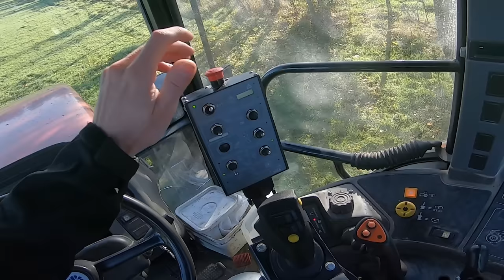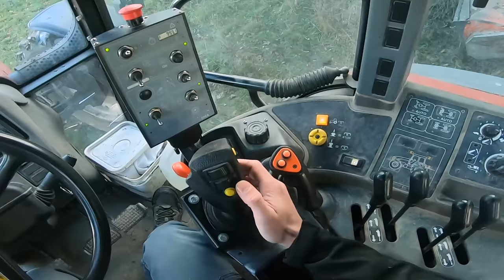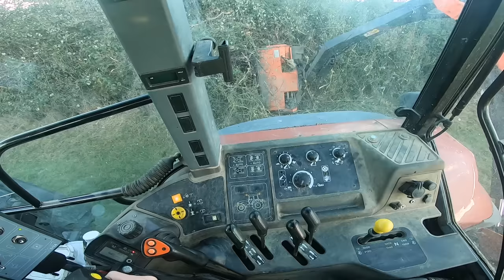JOURNÉE ÉPAREUSE , des petits coquins viennent me rendre visite !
Les amis, aujourd'hui on va faire de l'épareuse. On va tailler les haies autour d'un pré. Je suis avec un ensemble que vous n'avez jamais vu. En effet, il appartient à la CUMA. Il s'agit du tracteur débrousailleuse, le New Holland M135 et l'épareuse SMA Puma. Des petites choses vont arriver durant la vidéo, notamment la visite de petits coquins !

Chapitres :
00:00 Introduction
00:44 Direction le pré
01:32 Présentation du chantier et du matériel
04:09 Mise en route
06:23 Début du chantier
10:48 Pause de midi et problème
12:43 Réparation
14:17 Reprise du chantier
18:00 Cinématique
18:20 Taille en hauteur
19:06 Changement couteaux
21:16 Fin de chantier